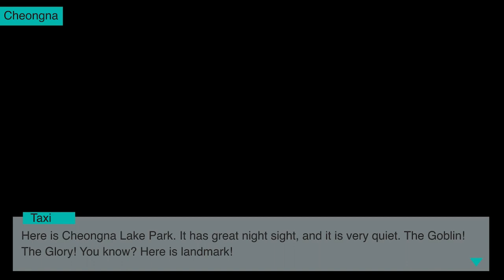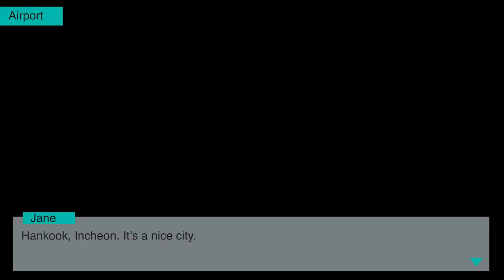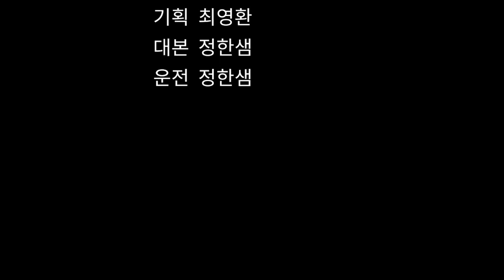2023년 제6회 인천경제자유구역(IFEZ) 영상공모전_우수상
✔작품명 : 불시착 in 인천

✔작품내용 :
인천국제공항을 경유해 타국으로 가던 외국인.
사정이 생겨 한국에 잠시 체류하게 되지만
다행히 한 택시 기사의 도움으로 잠깐이나마 IFEZ 구역을 관광한다.